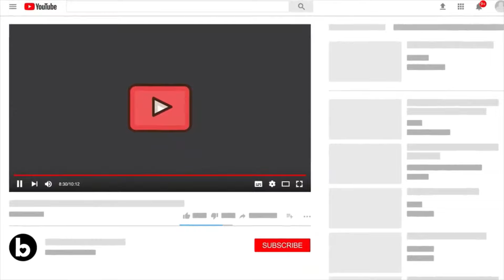5 Sep Real Madrid News: Haaland agent's word, Camavinga to join this Tues, Kroos return? Reiner Loan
Mino Raiola (Haaland's agent): "There is a possibility for Haaland to play with Mbappe, great football players are always with each other."

Real Madrid have registered 40 players for UEFA Champions League group stage.

Eduardo Camavinga will travel to Madrid from Paris on Tuesday, he'll be introduced to Valdebebas and have his medical check ups at Sanitas. Eduardo's presentation is expected to be on Wednesday.
Source: diarioas

Eduardo Camavinga will give a Real Madrid shirt each to all 166 members of staff at Rennes, after his transfer to Spain was confirmed this week.
Source: B_Quarez

Toni Kroos is moving forward with his recovery as he has started training with the ball. His presence against Celta Vigo is unlikely but not entirely ruled out yet.
Source: marca

Luka Jovic, Serbia vs Luxembourg, 18:00 CET
David Alaba, Austria vs Israel, 20:45 CET
Karim Benzema, France vs Ukraine, 20:45 CET

If Reinier Jesus doesn't improve his performances in the coming months, BVB are expected to terminate his loan transfer in January. Source: BILD_Sport

Vinicius voted Madrid Player of the Month (Aug)

8 days to go, Santiago Bernabeu

Toni Kroos: "I'm feeling better now but the truth is I still don't do everything without pain, it's normal with my injury. I still have a little more recovery time left, we can't say exactly when I'll be back..."

Real Betis will return to sign Dani Ceballos in January.
Source: marca

"Going to Tottenham helped me to be back in a happier place. It was a break that maybe I needed at the time. In Madrid, there is a better atmosphere for me this year."